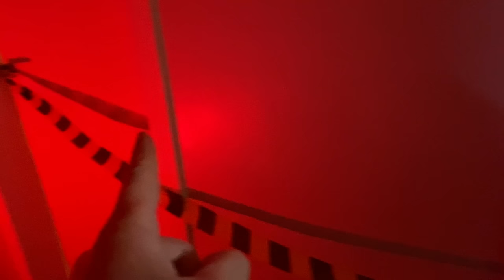O ZAP - AGORA SOMOS SUA FAMÍLIA! - Parte 62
O ZAP - VIRAMOS SUPER HERÓIS e DERROTAMOS ELE - Parte 61